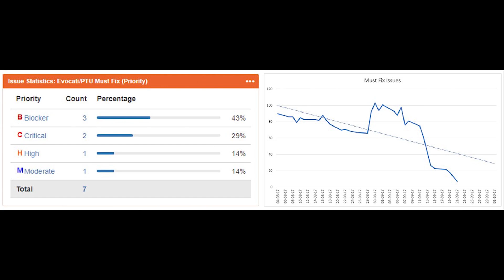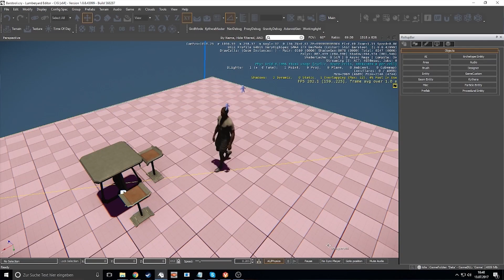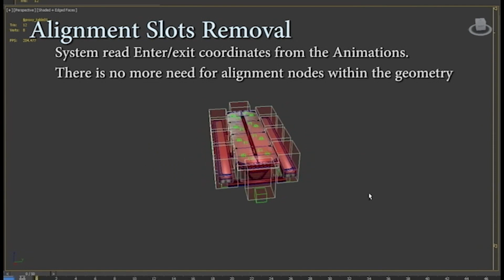STAR CITIZEN NEWS FR - LES OBJETS UTILISABLES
Traduction et résumé FR du dernier ATV.

Si vous voulez acheter le jeu et me soutenir, vous pouvez utiliser mon code au moment de l'achat